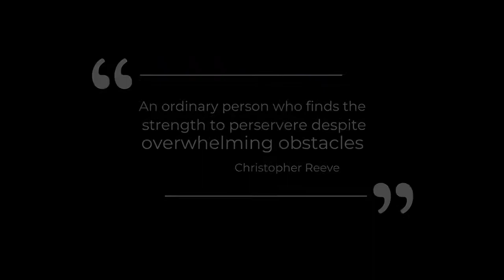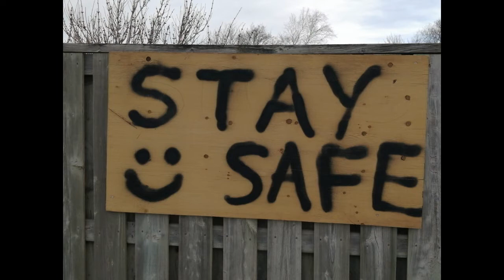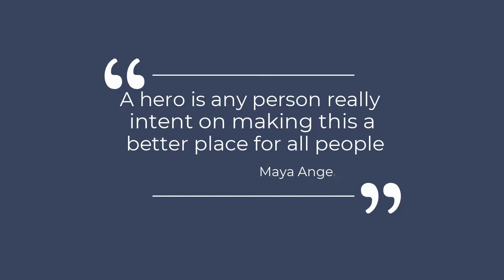Everyday Heroes New Contest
Thank you for thinking about entering Family Transition Place’s (FTP's) Everyday Heroes Contest!
This is your chance to put into writing how much you appreciate an “everyday hero.” That hero can be someone you know that makes a positive difference in your life and/or the lives of others. Or, it can be a letter to a specific profession that you want to thank for their tireless work in making our world as safe and happy as possible during the pandemic.

Examples of some “everyday heroes” are:
• A family member (parent, grandparent, sibling)
• A friend
• A teacher
• A counsellor
• A nurse or doctor
• A staff member at a grocery store

Those are just a few of the many examples we could list.  You are not limited to the list we provided because an “everyday hero” can be anyone that you feel makes a positive difference in someone’s life.

Your letter should be short and to the point (say more with less). We are looking for a maximum of two paragraphs and a total of 200-400 words.  Feel free to include a picture or image to highlight your letter.

The contest closes Thursday, March 11th at 4:00 p.m. If you have a submission, you can email it to . Top entries will receive prizes and be featured on FTP’s social media feed.

Here is an example to get your brain warmed up to the idea:

Dear Headwaters Health Care Centre Staff,
1st paragraph focuses on the purpose of your letter (example: I want to thank you for being an “everyday hero”).  It should also include examples of what they do that makes them an “everyday hero."
2nd paragraph is about how their acts of heroism have helped you and/or others. It can include why the acts are important and the difference they have made. It should also include a closing statement (example: So thank you for making a difference in our community by keeping us safe).